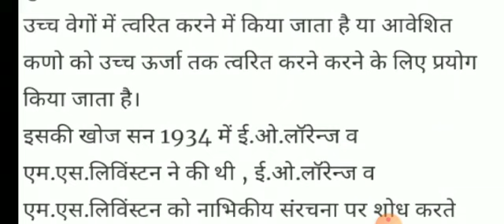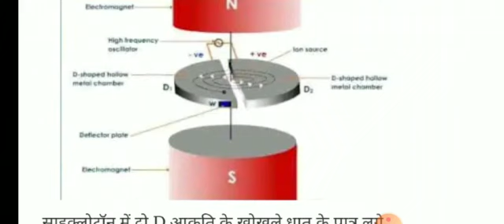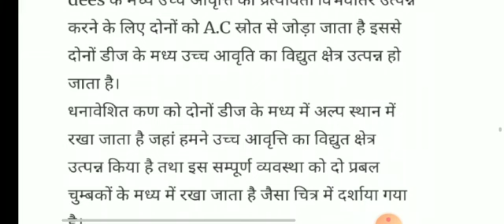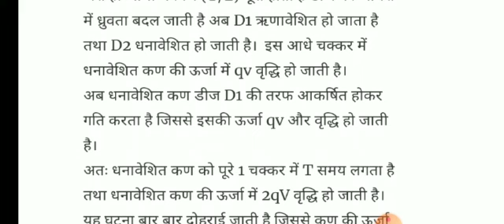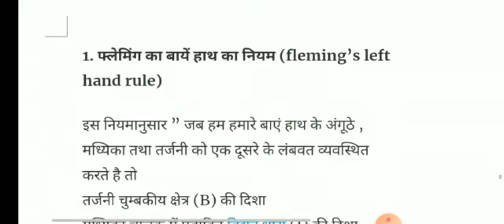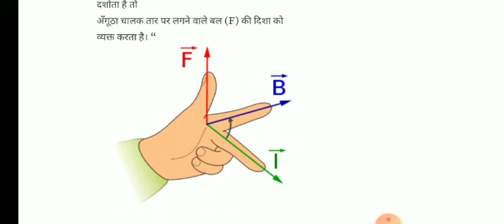गतिमान आवेश तथा चुंबकत्व । Chapter 4 । भौतिक विज्ञान । Part 3 । SPP Classes।UP Board।Ncert Solutions